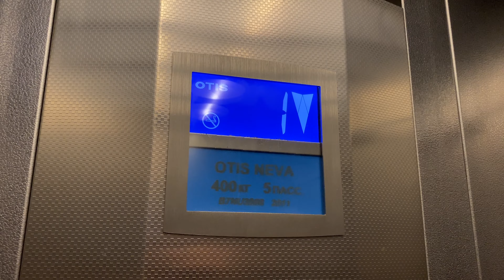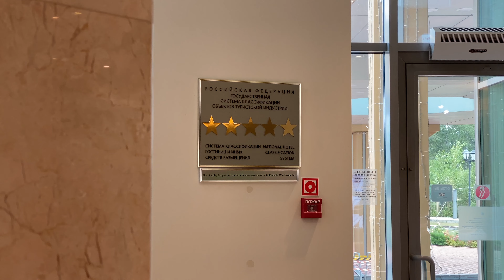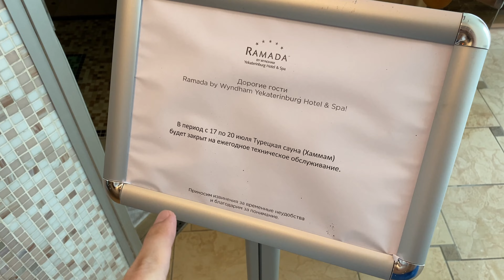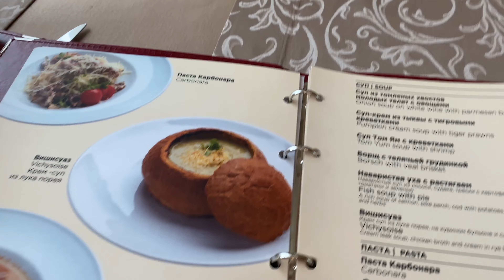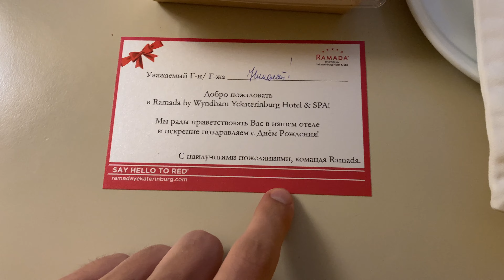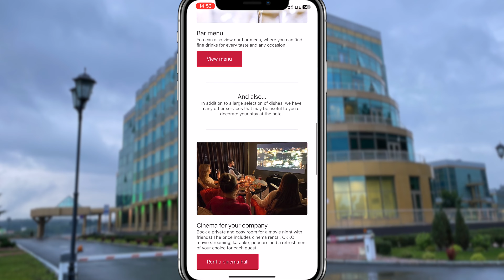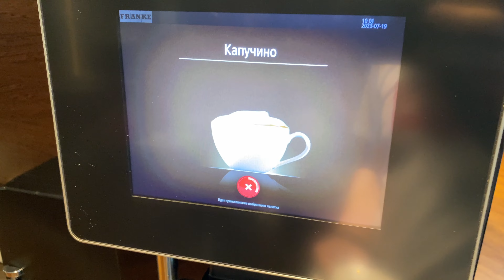Отмечаю свой день рождения в отеле Ramada. VLOG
Как я отметил свой день рождения 18 июля?